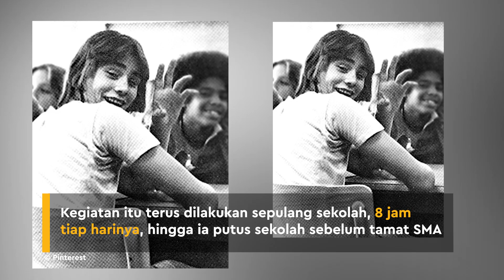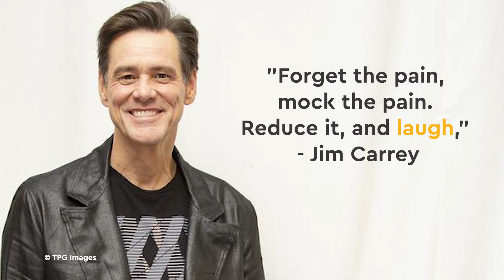Sebelum Jim Carrey Terkenal, Kerja di Pabrik & Tinggal di Lemari Baju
KAPANLAGI.COM - Jim Carrey lahir dari keluarga miskin yang membuatnya harus bekerja sebagai janitor di sebuah pabrik ban. Namun berkat kerja keras, ia berhasil menjadi salah satu aktor dengan bayaran termahal. Seperti apa kisahnya?